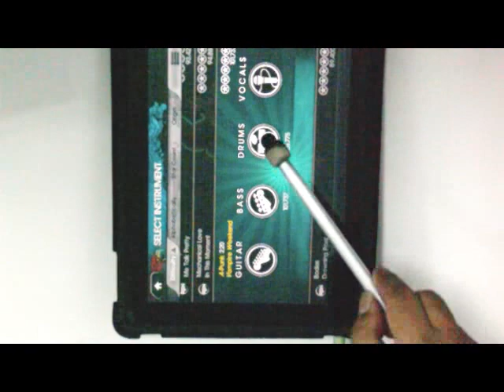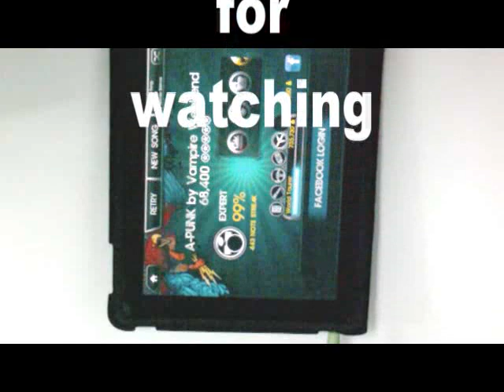drumstick for ipad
thanks for Iwhatever for drumstick